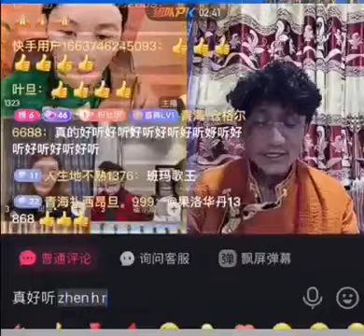གླུ་བ་འདིའི་རང་གཤིས་དྲང་མོས་ཀུན་ལ་དགའ་སྤྲོ་ཚད་མེད་པ་བྱིན་འདུག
གླུ་ཚིག

མེ་ཏོག་སྣ་བརྒྱ་བཞད་དུས།།
བྱམས་ལྡན་ཨ་མ་དྲན་སོང་།།
ངོ་མཚར་མཛེས་པའི་སྒེག་ཉམས།།
ཨ་མའི་ལང་ཚོ་དེ་ཡིན།།

ཁ་བའི་འདབ་མ་འཐོར་དུས།།
བྱམས་ལྡན་ཨ་མ་དྲན་སོང་།།
དངུལ་དཀར་དགུན་ཁའི་མཛེས་ལྗོངས།།
ཨ་མའི་ལྷག་བསམ་དེ་ཡིན།།

སྟོན་མཚན་ཟླ་བ་ཤར་དུས།།
བྱམས་ལྡན་ཨ་མ་དྲན་སོང་།།
དཀར་གསལ་དུང་གི་ཟླ་བ།།
ཨ་མའི་ཞལ་རས་དེ་ཡིན།།

ཁུ་ལོས་གསུང་སྙན་སྒྲོག་དུས།།
བྱམས་ལྡན་ཨ་མ་དྲན་སོང་།།
དཔྱིད་དཔལ་འབོད་པའི་འགྱུར་ཁུག།
ཨ་མའི་ཞལ་གསུང་དེ་ཡིན།།